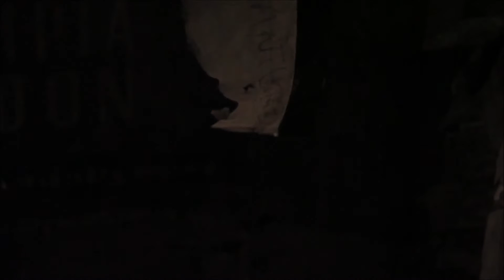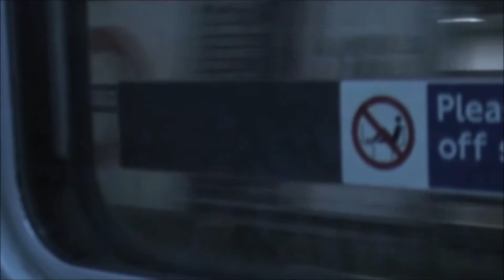BeeKay Deep - Here To Stay (Original Mix)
Artist/Title : BeeKay Deep - Here To Stay (Original Mix)